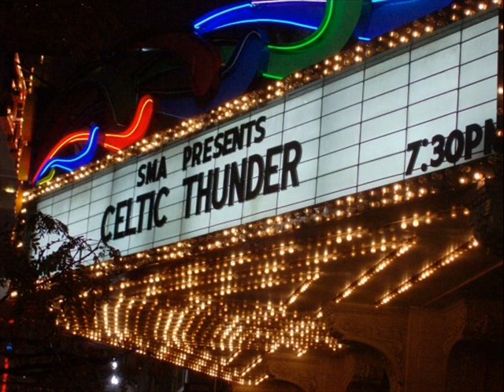Erin's College Graduation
Photos of Erin along with friends and family during her college years